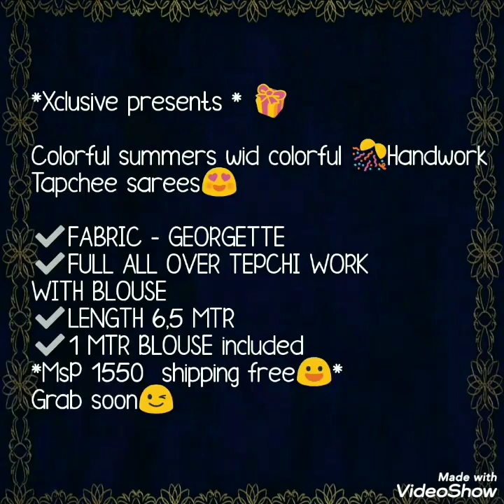Tapchee Work Georgette Sarees Lucknowi Tapchi Work Sarees Chikakari Saree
Today's video is most requested video Lucknowi sarees collection. Beautiful Georgette sarees with tapchee work allover the saree with blouse pice . trendy saree. very classy look sarees.
tapchi work sarees,चिकनकारी साड़ी ऑनलाइन दुकान,
lucknowi sarees,
tepchi work sarees online,
chikankari saree with gota patti work,
tussar chikankari saree,
buy mukaish saree,
chikankari sarees for wedding,
chikankari saree online shop,
lucknow saree shop,

1 . watsup for order: 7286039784
 2. no negotiations please
 4.Sorry, cash on delivery service is not available
 5.payment can send through RTGS,,google pay or paytm,account transfer.
 6.Dispatch will be with in 2 3 day after payment
 7.After dispatching we will send you courier number through watsup
 8.Depends on distance item will receive.normally 7 to 10 working days
 9.Take video at the time of parcel open
10.if you find any damages you can returned to same address
11.we supply all over  india,and overseases also.